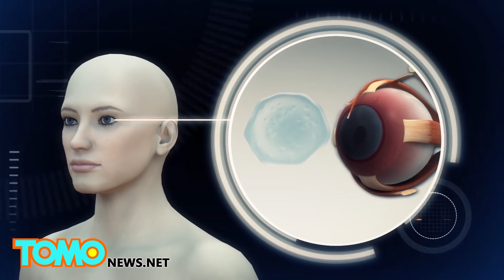ติดเชื้อแบคทีเรียกินเนื้อ ตาบอดภายใน 24 ชั่วโมง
DALLAS รัฐเท็กซัส — หญิงเท็กซัสตาบอดหนึ่งข้าง หลังติดเชื้อแบคทีเรียกินเนื้อ ขณะเข้าร่วมการแข่งขันวิ่งโคลนในดัลลัส

บริตตานี วิลเลียมส์ จากนอร์ทเท็กซัสติดเชื้อแบคทีเรียกินเนื้อในตาของเธอ ระหว่างร่วมแข่งขันวิ่งโคลนในดัลลัส เพียงแค่ 24 ชั่วโมงแบคทีเรียได้กัดทำลายกระจกตาของเธอ

"ตาของฉันเริ่มเจ็บ เหมือนกับมีโคลนหรือเศษอะไรเข้าตา พ่อฉันลืมตา ทุกอย่างก็กลายเป็นสีขาว"

เชื้อแบคทีเรียกินเนื้อเป็นการติดเชื้อที่เกิดจากแบคทีเรีย Streptococcus pyogenes แบคทีเรียสามารถเข้าสู่ร่างกายมนุษย์รอยแผลหรือรอยถลอก จากนั้นจะสร้างสารพิษที่ทำลายเนื้อเยื่อเช่นกล้ามเนื้อผิวหนังและไขมัน

บริตตานีทำงานสองที่ แต่ประกันสุขภาพ ครอบครัวของเธอจึงได้ขอรับบริจาคเพื่อระดมเงินให้ได้ 3,505,750 เพื่อใช้เป็นค่ารักษา

ยินดีต้อนรับสู่ TomoNewsThailand ทีมงานโทโมเป็นผู้สร้างข่าวแบบอนิเมชั่นที่ครอบคลุมหัวข้อข่าวหลากหลาย ไม่ว่าจะเป็นสถานการณ์ปัจจุบัน, ข่าวโลก, ข่าวกีฬา, ข่าวบันเทิง และเทคโนโลยี ขณะนี้ทีมงานข่าวโทโมพร้อมที่จะนำเสนอรูปแบบใหม่ของการชมข่าวให้กับแฟนๆชาวไทยแล้ว อย่าลืมสมัครเป็นสมาชิกช่องข่าวโทโมด้วยนะค้า ว่าแต่วันนี้คุณดูข่าวโทโมรึยังเอ่ย